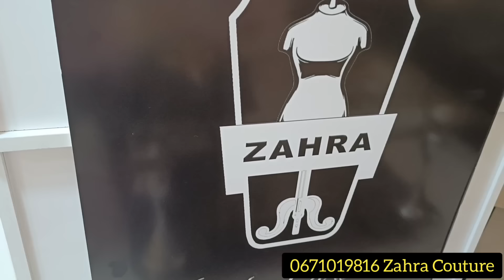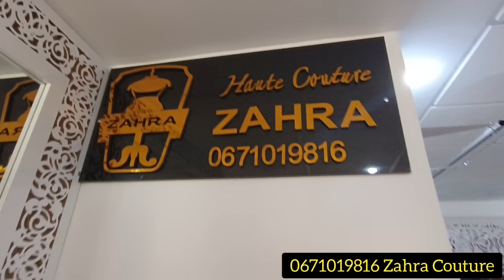⛔افتتاح الاحد🆕 مصممة ملابس تقليدية بوجدة💥عرض مميز تصميمات راقية وموديلات Haut Couture#بارطاج البنات🥳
⛔افتتاح الاحد🆕 مصممة ملابس تقليدية بوجدة💥عرض مميز تصميمات راقية وموديلات Hot Couture🚨 بارطاج البنات🥳